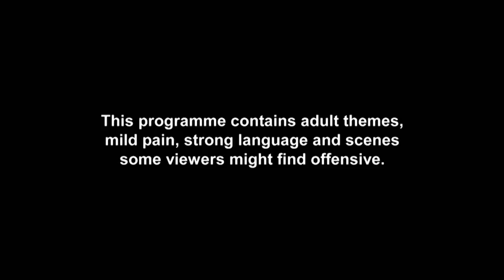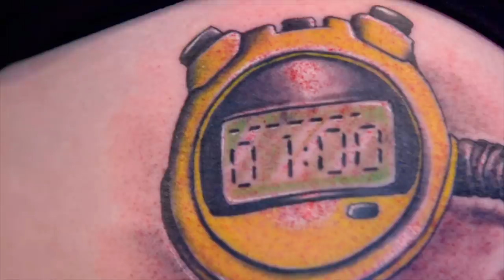Geordie Shore's Aussie Alex Smashes The Studio As Pal Reveals Bedroom Secret | Just Tattoo Of Us 4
It's another busy week in the Just Tattoo Of Us studio as True Love Or True Lies? stars Shereece and Cameron put their trust to the test (again) with their designs. Zoe is seriously angry when Jordan designs her tattoo around her bad habit. Geordie Shore lad Aussie Alex comes to the studio with a pal but kicks RIGHT off when he sees his bedroom secret inked on his skin. Can their friendship survive?

Just Tattoo Of Us continues Mondays at 10pm on MTV UK (Sky Channel 126)!